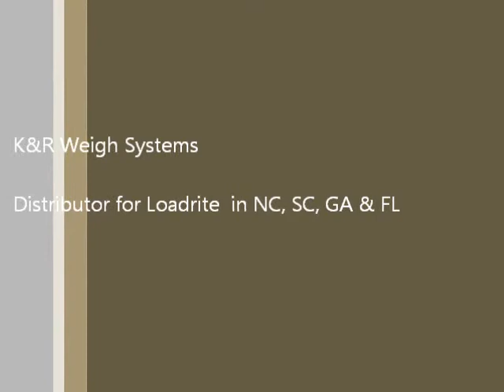Loadrite Material Handler Scale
The driver of this material handler can see the weight displayed on the LR1102 Loadrite Scale Indicator in the cab.  Stopping to obtain the weight is NOT necessary.  Weigh on the move accuracy +/- 2% helps alleviate traffice at the ground scales and accurately load trucks without overloading.  Call for a quote today 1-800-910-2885.